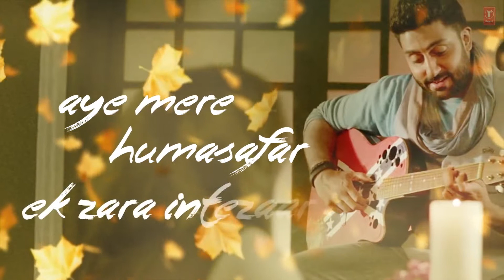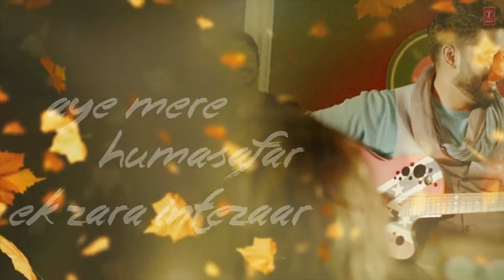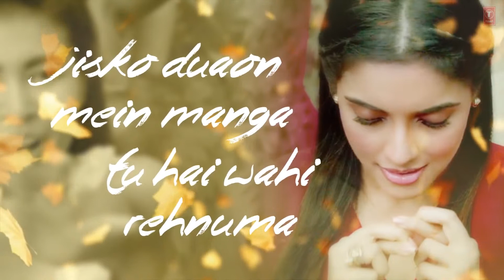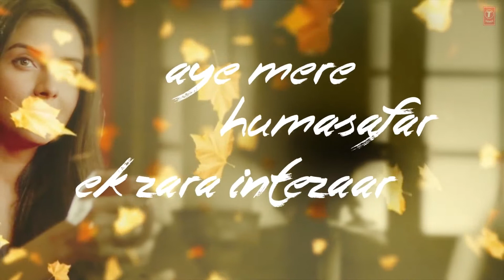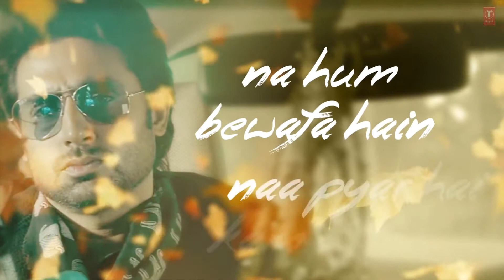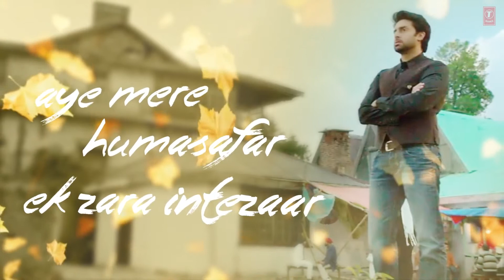Mere Humsafar - All Is Well - Rhythm programmed by Bobby Shrivastava